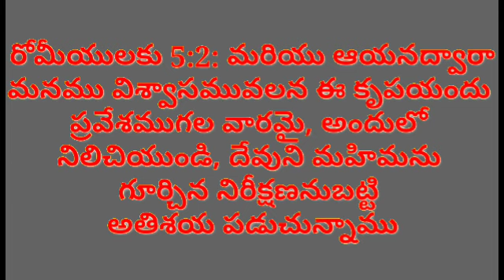7 April 2020 BRO.M.SAMUEL AT JAMMALAMADUGU HOME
వావ్ !!!
 ఎంత అందంగా రాశారు

 నేను *నిర్గమకాండం* రోడ్ ద్వారా *ఆదికాండము* హోటల్‌కు వెళ్లాను.  దారిలో, *ద్వితీయోపదేశకాండము* వద్ద *లేవీ* ప్రజల *సంఖ్య* లను రికార్డ్ చేయడాన్ని నేను చూశాను, *యెహోషువ* బ్యూటిఫుల్ గేట్ వద్ద *న్యాయాధిపతుల* ల కోసం ఎదురు చూస్తున్నప్పుడు *రూతు* బిగ్గరగా పిలవడం చూడటానికి *సమూయేలు*, *సమూయేలు*  ఒక దశలో, *దినవృత్తాంతములు* 1 & 2 లోని మొదటి మరియు రెండవ *రాజులు* వారి సోదరుడు *యోబు* యొక్క దురదృష్టం కోసం *ఎజ్రా*, *నెహెమ్యా* మరియు *ఎస్తేర్* ని సందర్శించడానికి వస్తున్నారు. వారు *కీర్తనలు* పాడటం ప్రారంభించారు మరియు *ప్రసంగి* మరియు సొలొమోను పాటల గురించి పిల్లలకు *సామెతలు* బోధించడం. ఇది *యెషయా* *యిర్మియా* యొక్క *విలాపాలలో*  *యెహెజ్కేలు*  మరియు *దానియేలు* వారి స్నేహితులతో కలిసి నిమగ్నమై ఉన్న కాలంతో సమానంగా ఉంది. ఆ సమయానికి,  *ఆమోసు* మరియు *ఓబద్యా* చుట్టూ లేరు. మూడు రోజుల తరువాత, *హోషేయా*, *యోవేలు* మరియు *యోనా* ఒకే ఓడలో *మీకా* మరియు *నహూము* తో కలిసి యెరూషలేముకు ప్రయాణించారు. *హబక్కుకు* అప్పుడు *జెఫన్యా* ని సందర్శించారు
  అతన్ని *హగ్గయి*కు *జెకర్యా* యొక్క స్నేహితుడికి పరిచయం చేసాడు, అతని బంధువు *మలాకీ*.
  సాంప్రదాయం జరిగిన వెంటనే, *1 వ కొరింథీయుల* గుంపులా ప్రవర్తించే *రోమా* యొక్క చట్టాలలో *మాథ్యూ*, *మార్కు*, *లూకా* మరియు *యోహాను* పాల్గొన్నారు, ఎందుకంటే *2 వ కొరింథీయుల* సమూహం ఎల్లప్పుడూ *గలతీయుల*తో విభేదిస్తుంది.  ఆ సమయంలో కూడా, *ఎఫెసీయులు* మరియు *ఫిలిప్పీయులు* *కొలొస్సయులకు* దగ్గరగా ఉన్నారని వారు గ్రహించారు, మరియు *మొదటి థెస్సలొనీకయుల* సందర్శన కోసం ఒక సూచన జరిగింది, మరియు వారి *రెండవ థెస్సలొనీకయుల* సందర్శనలో, వారు మొదట ఉండాలి  *ఫిలోమోను* తన తమ్ముడికి *హీబ్రూ* లో చదవడం మరియు వ్రాయడం ఎలాగో నేర్పడానికి *తీతు* ఇంటికి వెళ్ళిన *తిమోతి* సోదరులలో మొదటి మరియు రెండవ వారిని చూడండి.  ఇది విన్న *యాకోబు* *పేతురు* ను రెండుసార్లు అడిగారు, ముగ్గురు *యోహాను* ఈ ప్రయాణం యొక్క *యూదా* ది *ప్రకటన* కు ఎలా వెల్లడించారు.

 ఒంటరిగా ఆనందించవద్దు.  తోటి క్రైస్తవులకు ఫార్వార్డ్ చేయండి.